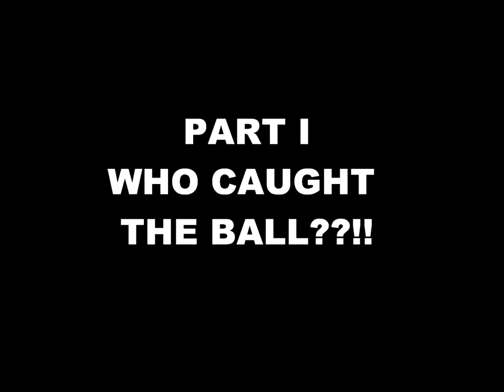The Lai's Doggy Competition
Main Competitors:  Cho Cho (Toy Poodle) v.s. Mimi (Cavalier King Charles Spaniel)
Minor : Gingi (Japanese Chin) looked terrified right beside me